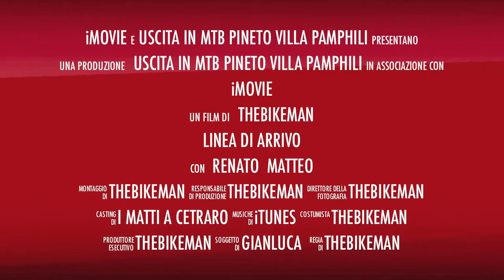pineta sacchetti villa pamphili